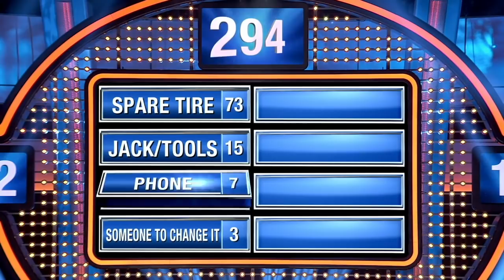Latrice Royale and Stephen Conrad Moore face off! | Celebrity Family Feud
Latrice Royale is celebrated as one of the 100 Most Powerful Drag Queens in America. But can she win this buzzer battle for Team RuPaul?